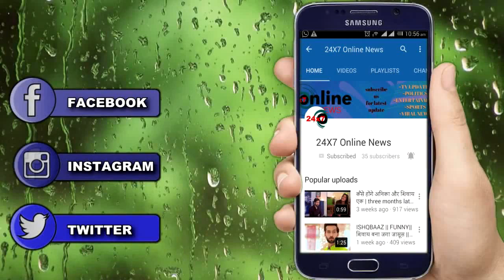Guddan || इस मेहंदी की वजह से गुड्डन पहुँचेगी HOSPITAL